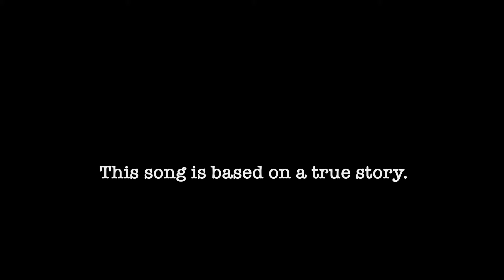A New Life | Song 035 - Beth Portman Sings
It took 5000 miles traveling on ocean and land for many immigrants after WW1 to come to Canada to start a new life. This original song tells the true story of one man’s journey by streamliner and railroad to build a homestead on the Canadian prairies. It was told to me by my Uncle and his brother of their grandfather’s journey from Glasgow, Scotland to Ohatan, Alberta, Canada. With a flip of a coin, heads to Canada or tails to Australia his new life was directed across the oceans to a new life.

A New Life is song 035 in my BethPortman Sings 2021 song series of originals and covers with a vintage vibe. The postcard at the opening is of the ‘Romantic streamliner’ and was one of the ships that would carry new immigrants across the Atlantic ocean to Canada and was written and posted by my husband’s grandmother who came to Canada from Birmingham, UK in 1919 to settle in Ontario.
A Canadian historical song and a bit of Canadiana filled with harmonies, ukulele and percussion using a hat box and beaded eyeglass case. Beth Portman’s engaging live performances of vintage vibe music has a historical element that would work well in festivals such as EdmontonFolkMusicFestival CalgaryFolkMusicFestival CanmoreFolkMusicFestival NorthCountryFair and any other Canadian prairie music festivals or music events across Canada.

A song & smile every Friday here at BethPortmanSings, Youtube